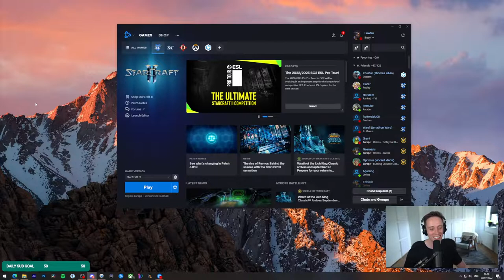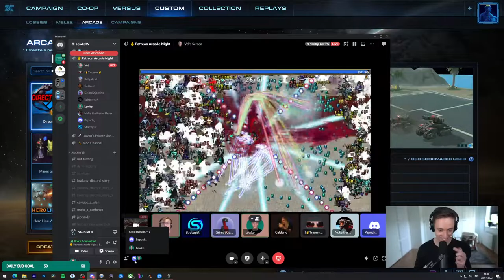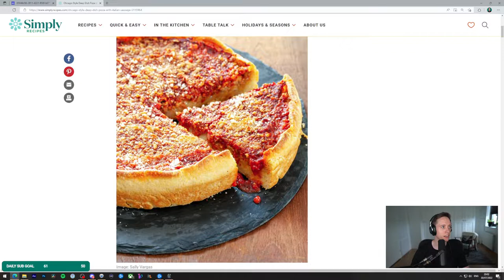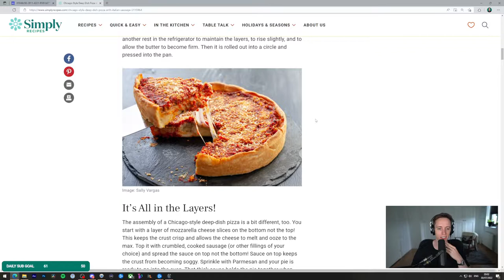LowkoTV: July Part 2 Patreon Arcade Night! (2022)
This is LowkoTV Patreon Arcade Night from 30 July 2022 ! Enjoy it !